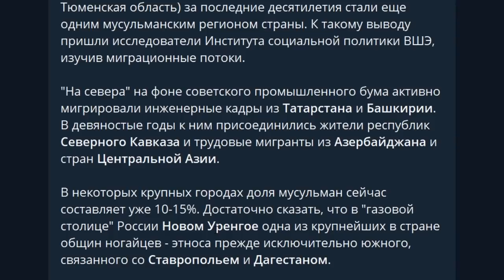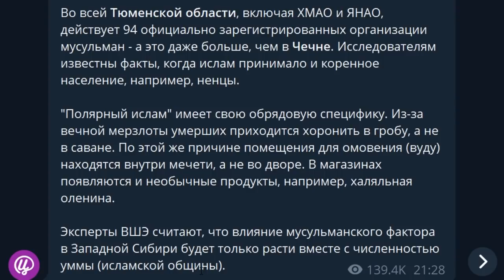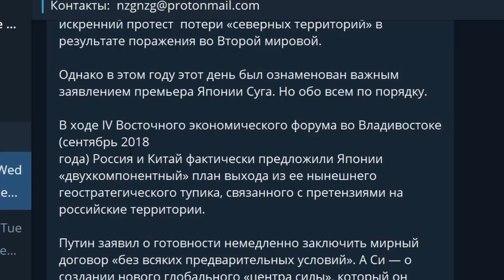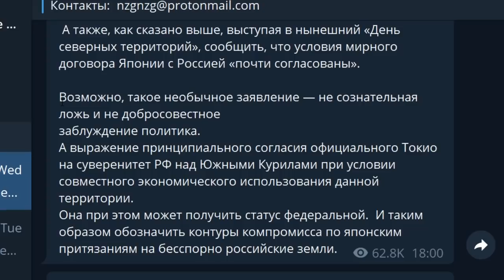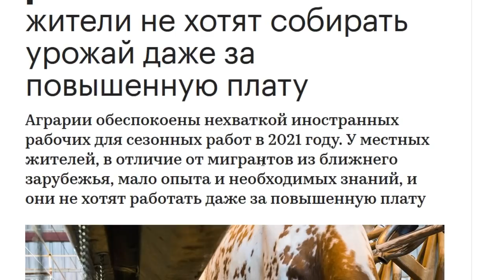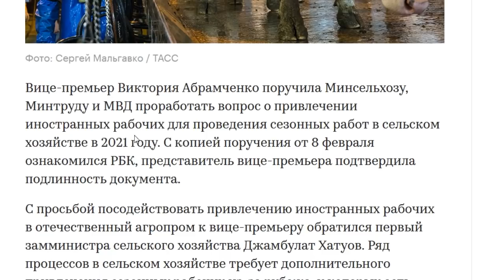Они придумали, как отдать Курилы Японии!!! Полный слив внешней политики. Мигранты и Турция